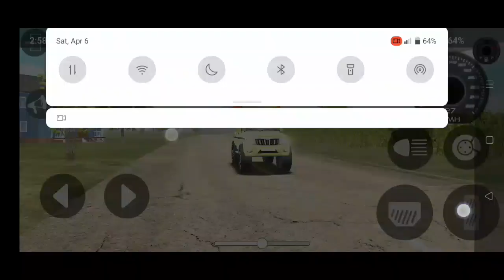April 7, 2024